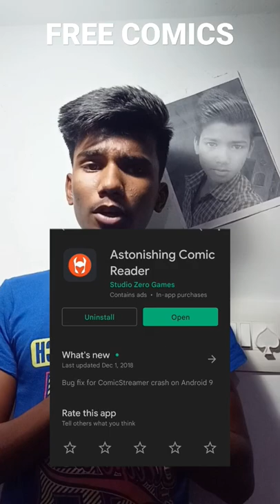how to read FREE COMICS in your mobile 💯💯comics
how to read free comics
how to read comics in iOS
how to read comic in website
how to read comic in online
read comics in online
how to read comics in mobile malayalam,
how to read comics in cod mobile,
how to read marvel comics for free in mobile,
how to read comics in call of duty mobile,
how to read free comics in mobile boarding pass,
how to read free comics in mobile county al,
how to read free comics in mobile county alabama,
how to read free comics in mobile call of duty,
how to read free comics in mobile devices,
how to read free comics online,
how to read free comics in mobile iphone,
how to read free comics in mobile iphone se